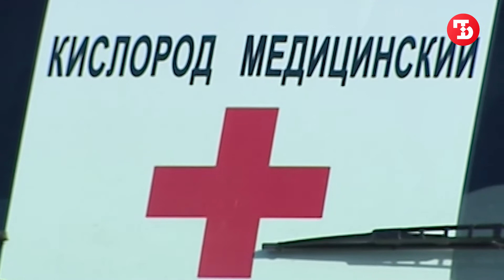Моряки поделились с Крымом кислородом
Для пациентов, которые проходят лечение от коронавирусной инфекции, военные передали сжиженный кислород.